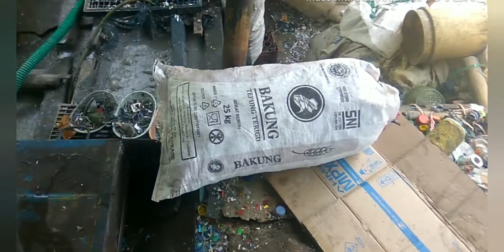Giling HD Tutup || SAHABAT RONGSOK.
Video ini menampilkan proses Giling HD Tutup campur/Mambo.
Dalam video ini adalah proses Giling dengan kualitas biasa (bukan kualitas super).
Ini hanya untuk menambah wawasan sahabat rongsok para pemula.